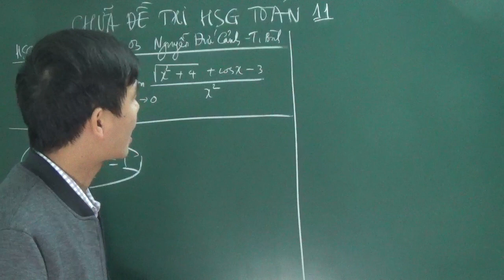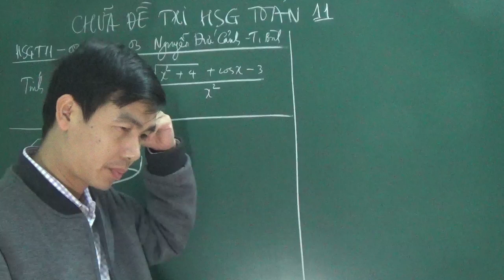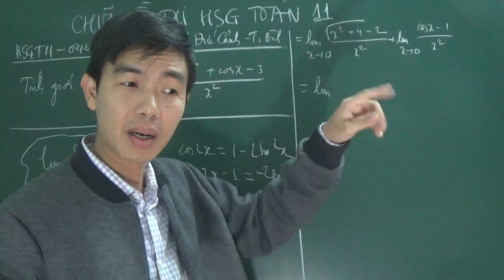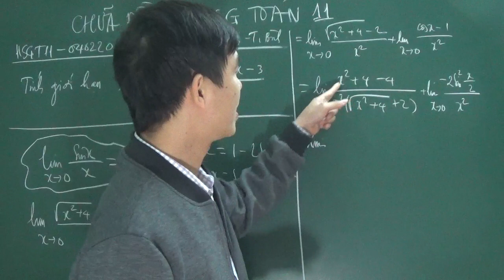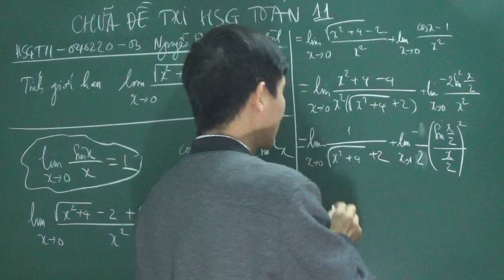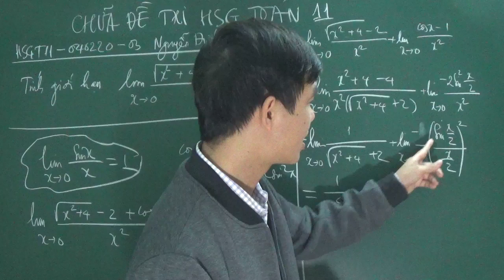Toán 11 - Chữa đề thi học sinh giỏi Toán 11 Thái Bình - câu tìm giới hạn